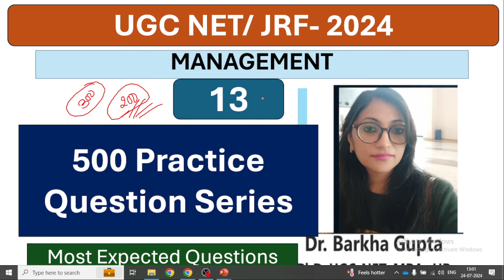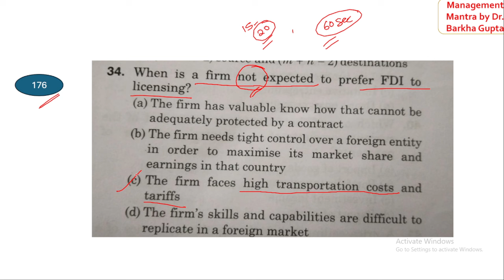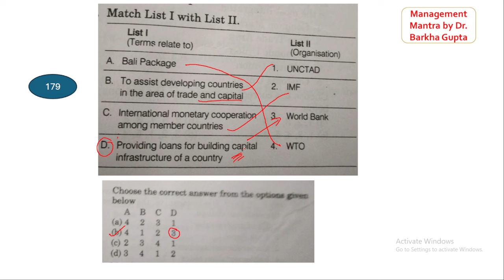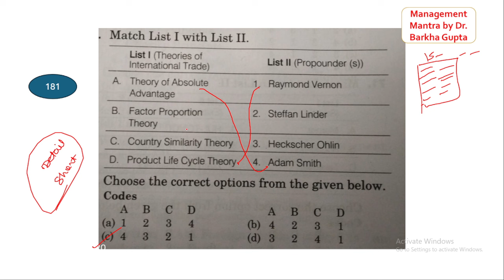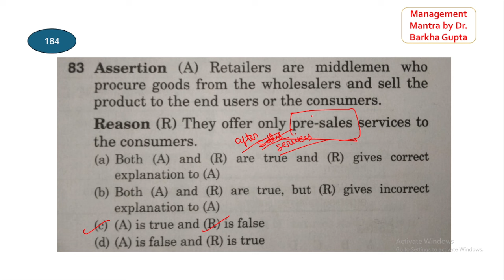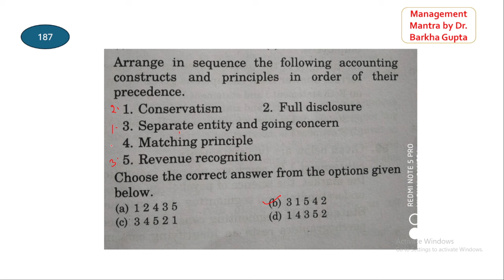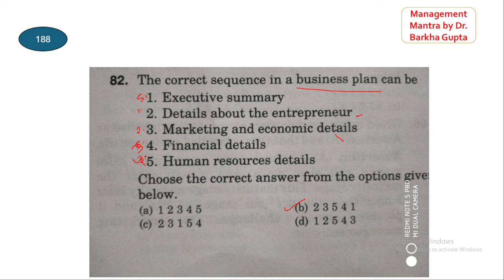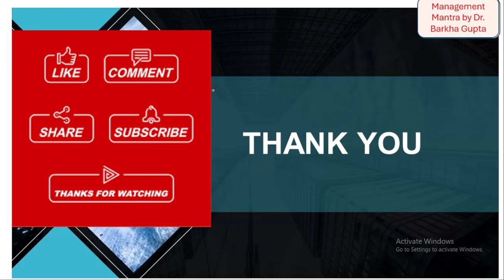13/ 500 Management Practice Question Series / UGC NET / PYQs/ MCQs/ By Dr. Barkha Gupta/Management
13/ 500 Management Practice Question Series / UGC NET / PYQs/ MCQs/ By Dr. Barkha Gupta/ Management

NTA UGC NET code -17 management
Dr. Barkha Gupta Management Mantra:

Unit 10 ED

Unit 1 management

Unit 2 Organization behaviour

Unit 3 Strategic HRM

Unit 9 IT

Unit 6 strategic Management

Unit 6 marketing management

Unit 7 consumer behaviour

for NTA UGC NET code 55
Compensation mgt